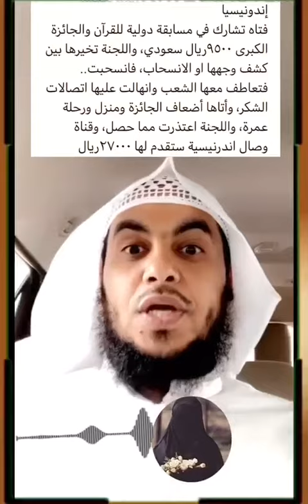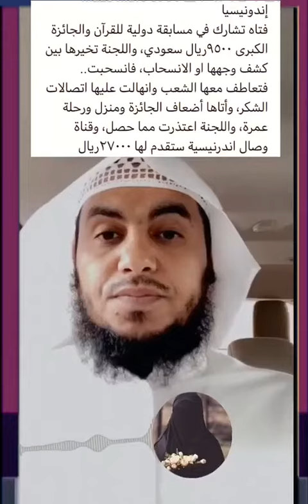هنيئاً للثابته في هذا الزمن...//الشيخ بدر المطيري